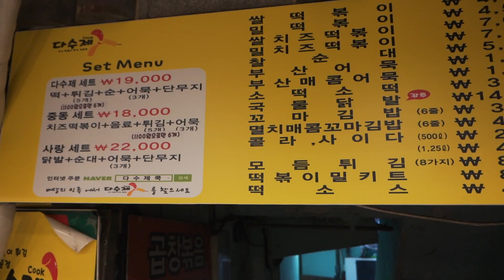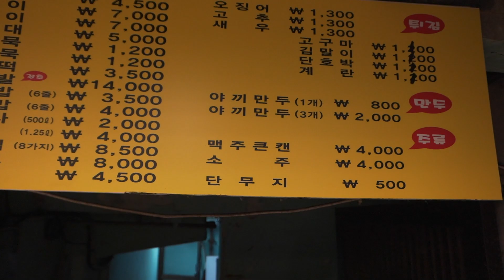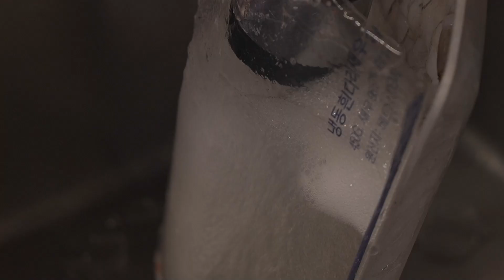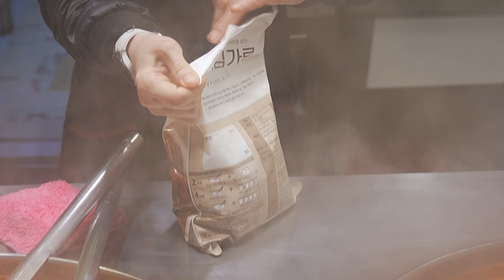Amazing Taste Korean Spicy Rice Cake - "Tteokbokki" & Fried Squid / Korean Street Food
We are pleased to introduce you to a very famous tteokbokki and fried food restaurant in Korea. We filmed the preparation process before the store opened. The taste of fried squid, sweet potato fries, and fried shrimp makes a delightful crunchy sound. Tteokbokki is available in two forms: rice tteokbokki made from rice and wheat tteokbokki (right) made from wheat.

Name / (store name): Majority system
price / Tteokbokki KRW 5,000 • USD 3.37